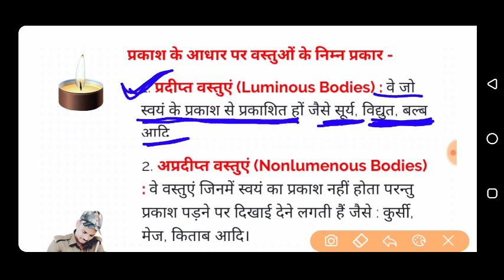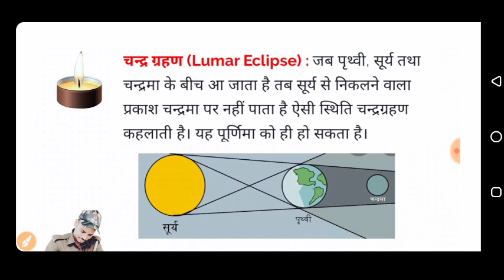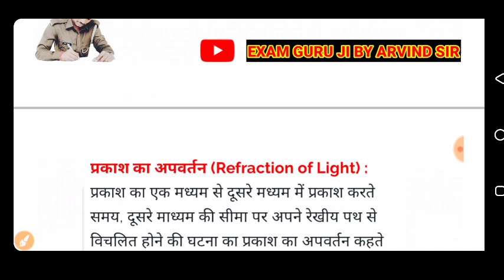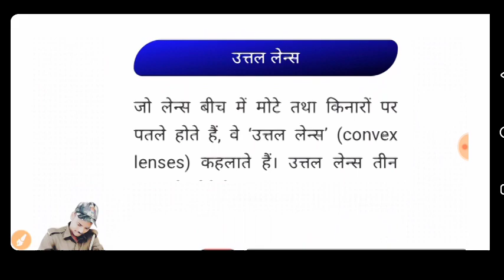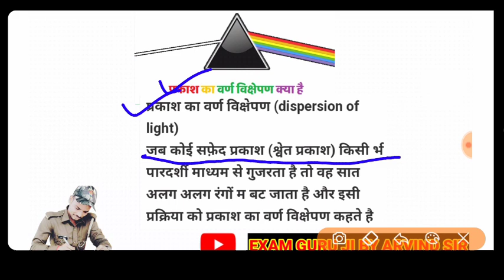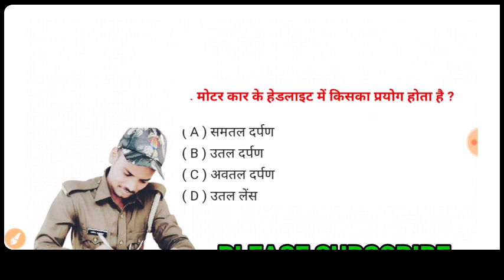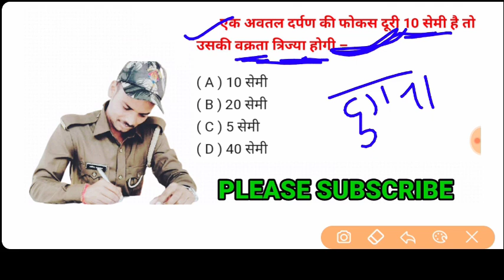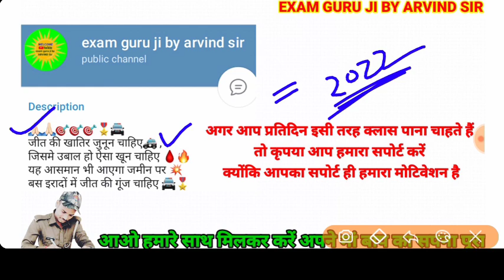SCIENCE LIGHT CHAPTER TOPIC WISE | अब आपका सपना पूरा